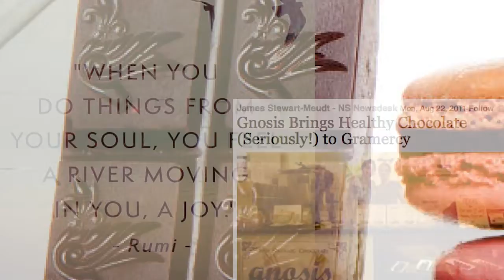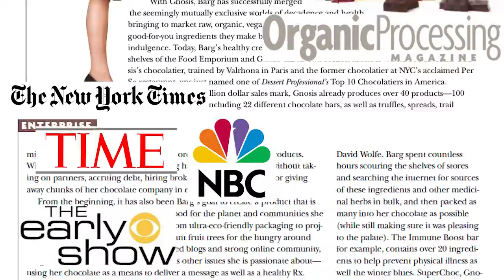The Futute of Gnosis Chocolate: a co-creation!